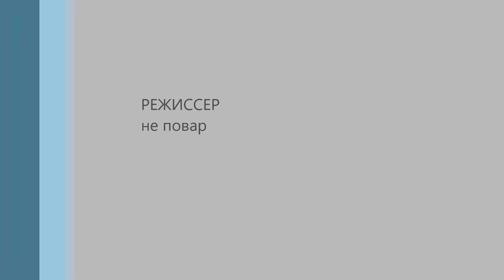Crabsburger или еда подвоха.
Крабы очень просто и быстро могут надоесть, если с ними не делать что-т новое Данжонесский краб категорически не подходит на суп (в отличии от рэд рокса, но его я поленился собрать в прошлый раз, но это исправимо). Салат с ними хорош, но салат + рис в оный ... та ну его, А бургер получился добрый)) таких наморозить и с пивом на природу ...